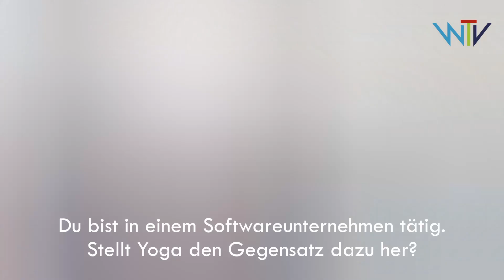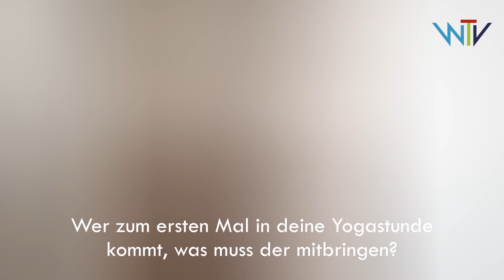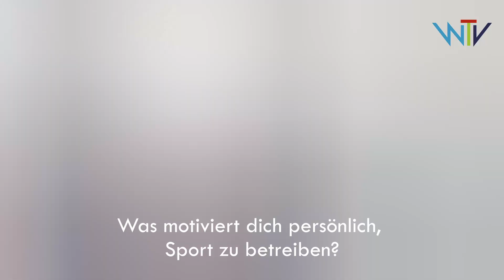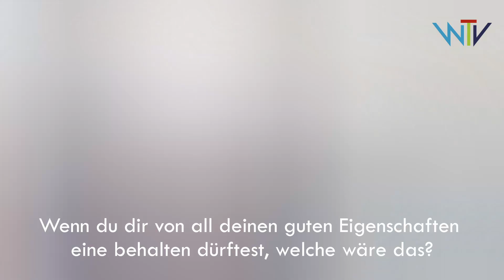Teresa Bradler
0:00 Liebe Teresa! Warum ist es dir wichtig, dich vor deinen Yogi(ni)s auch selbst zu öffnen?
0:37 Du bist in einem Softwareunternehmen tätig. Stellt Yoga den Gegensatz dazu her?
0:58 Inwieweit helfen dir Yoga-Weisheiten, in fordernden Situationen gestärkt durch's Leben zu gehen?
1:25 Gibt es etwas, dass du als "kleinen Kampf" in deinem Leben bezeichnen würdest?
1:54 Du wirkst immer sehr besonnen. Bist du auch mal chaotisch und unentspannt?
2:15 Dein persönlicher Tipp, Ruhe zu bewahren...
2:48 Wer zum ersten Mal in deine Yogastunde kommt, was muss der mitbringen?
3:18 Was bedeuten dir deine Yogastunden im WTV?
3:53 Was motiviert dich persönlich, Sport zu betreiben?
4:25 Wenn du dir von all deinen guten Eigenschaften eine behalten dürftest, welche wäre das?
4:57 Wie möchtest du Menschen, die noch nie im WTV bzw. Yoga waren, dazu einladen?